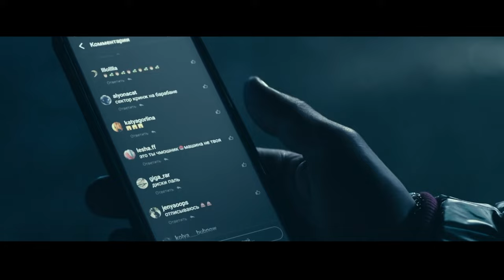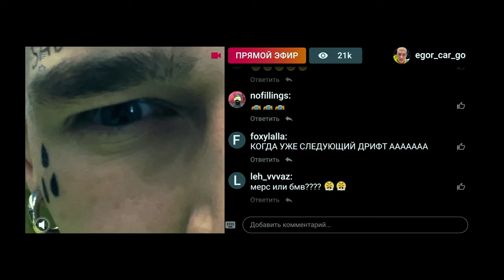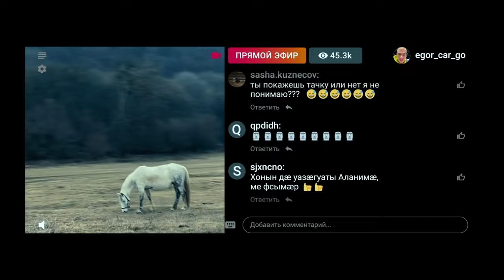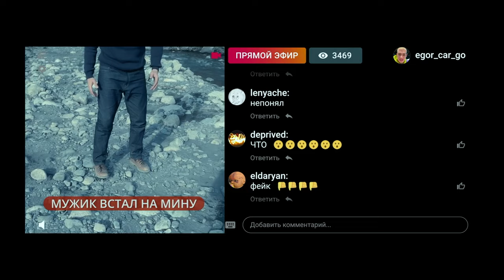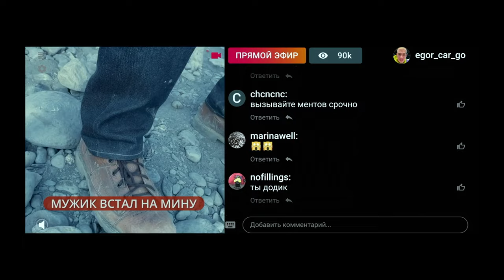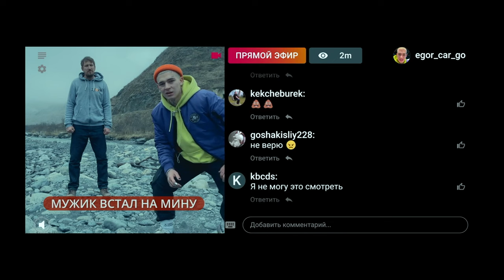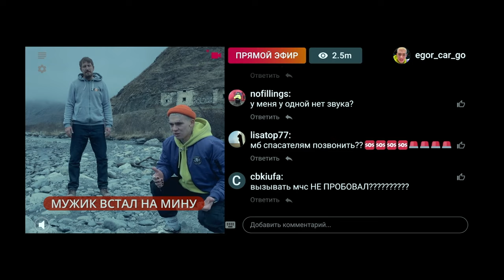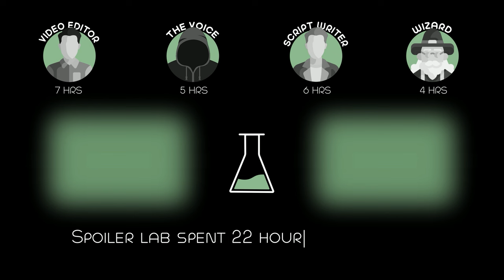Man Stepped on a Landmine by Accident, But His Friend Filmed The Explosion Instead of Helping Him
The ambitious blogger Egor is going to the Caucasus to shoot a new video in the mountains. When his companion steps on an old mine, Egor sees this as a chance to blow up the internet.